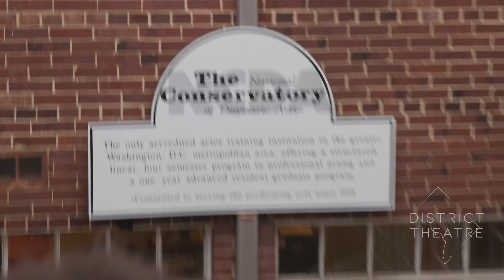Breaking In: The DC Non-Equity Auditions with Mitchell Alexander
Mitchell Alexander is a young actor trying to break into the theatre scene in Washington DC.  He's got a big audition coming up that could determine the next phase of his career.  How will he handle it?